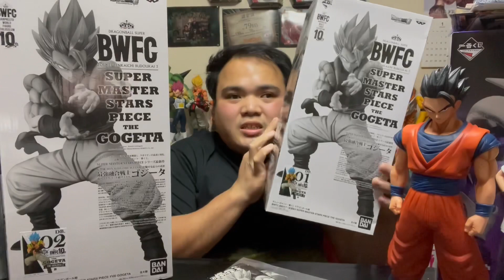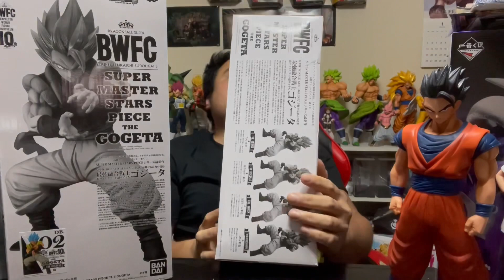一番くじ ドラゴンボール SMSP ゴジータ DB.01&02